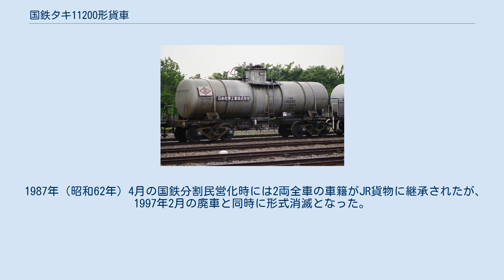国鉄タキ11200形貨車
国鉄タキ11200形貨車（こくてつタキ11200がたかしゃ）は、1968年（昭和43年）から製作された、リン酸専用の 35 t 積 貨車（タンク車）である。
1987年（昭和62年）4月の国鉄分割民営化後は日本貨物鉄道（JR貨物）に車籍を承継された。
 本形式と同一の専用種別であるタキ11300形についても本項目で解説する。
 タキ11200形は1968年（昭和43年）から1978年（昭和53年）にかけて14両（コタキ11200 - コタキ11213）が川崎車輛、新潟鐵工所、日本車輌製造にて製作された。
 本形式の他にリン酸を専用種別とする形式は、タ4200形（1両）、タム8200形（3両）、タキ1200形（1両）、タキ1250形（8両）、タキ3650形（1両）、タキ11300形（2両）、タキ17400形（2両）の7形式がある。
 本形式の前級であるタキ1250形（ステンレス鋼製）は30t 積であり最終車両は1968年（昭和43年）7月9日の製造であった。
次の車両の製造は本形式及びタキ11300形へと移行した。
2形式とも35t 積でありそれぞれの形式の最初の車両（トップNo車）は、共に1968年（昭和43年）8月3日に川崎車輛にて製造された。
複数の後継形式があることは一般的であるが、同一メーカーにて同時期に開発されることはまれであった。
タンク体は本形式が耐候性高張力鋼（内部ゴムライニング）製であったのに対してタキ11300形は前級と同じステンレス鋼製であり、実容積は両形式とも22.1m3であった。
 1979年（昭和54年）10月より化成品分類番号「侵80」（侵食性の物質、腐食性物質、危険性度合3（小））が標記された。
 落成当時の所有者は、ラサ工業、新潟硫酸、燐化学工業、サン化学の4社であった。
その後新潟硫酸所有車4両は1970年（昭和45年）8月19日にサン化学へ名義変更した。
ラサ工業所有車2両は1975年（昭和50年）12月1日に東北肥料へ名義変更した。
 1983年（昭和58年）4月に、サン化学と東北肥料が合併してコープケミカルとなった。
これによりタキ11200形はコープケミカル10両、燐化学工業4両の2社に絞られた。
 タキ5750形の設計を流用したため両形式の外観は酷似している。
キセ（外板）なしドーム付きタンク車であり、荷役方式は上入れ、上出し式（S字管使用）である。
 塗色は、黒であり、全長は10,800mm、全幅は2,420mm、全高は3,597mm、台車中心間距離は7,000mm、自重は14.5t、換算両数は積車5.0、空車1.4、最高運転速度は75km/h、台車は12t車軸を使用したTR41C、TR225である。
 最後まで在籍した3両（コタキ11206 - コタキ11208）が1997年（平成9年）度に廃車、同時に形式消滅となった。
（所有者は落成時の社名） タキ11300形、タキ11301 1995年6月3日、半田埠頭駅 タキ11300形は、リン酸専用の35t 積タンク車として1968年（昭和43年）8月3日に川崎車輛にて1両（コタキ11300）、同年8月31日に汽車製造にて1両（コタキ11301）がそれぞれ製作された。
 1979年（昭和54年）10月より化成品分類番号「侵80」（侵食性の物質、腐食性物質、危険性度合3（小））が標記された。
 所有者は、日本化学工業の1社のみでありその常備駅は、福島県の郡山駅であった。
 2車の製造メーカーは異なるため、その両車の外観は大きく異なる。
ドームの高低、補強環の有無が大きな識別点であった。
荷役方式はマンホールからの上入れ、空気圧を使用した液出管からの上出し式である。
 塗色は、ステンレス鋼地色（銀色）であり、全長は10,800mm、全幅は2,420mm、全高は3,647mm、台車中心間距離は7,000mm、自重は14.0t、換算両数は積車5.0、空車1.4、台車は12t車軸を使用したTR41Cである。
 1987...